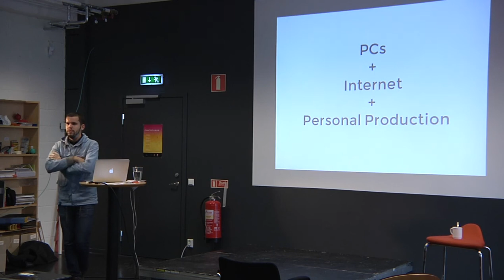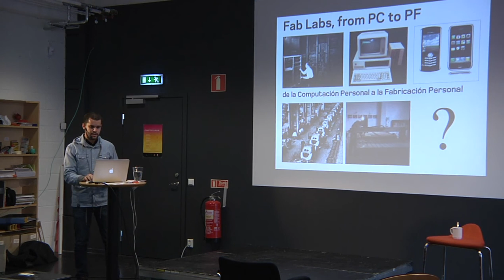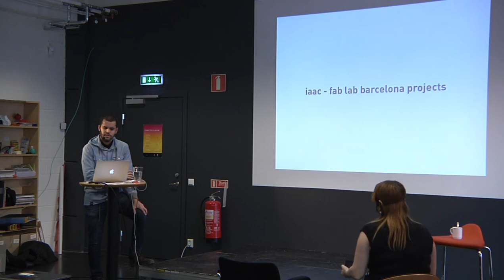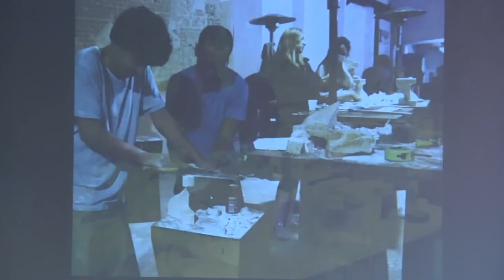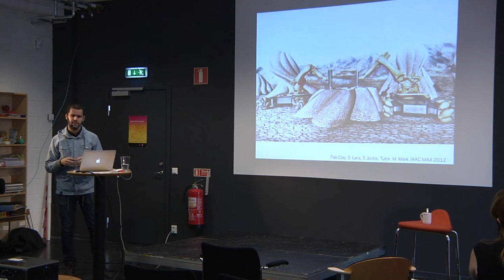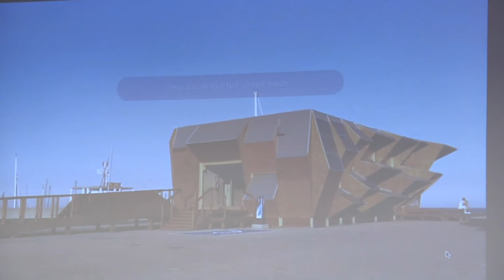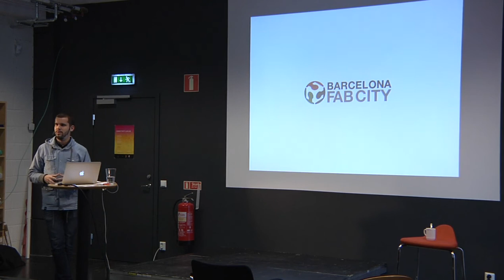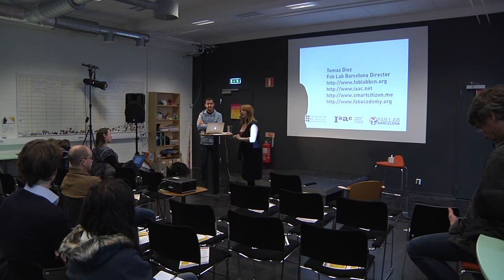Tomas Diez: Fablabs as dynamizers of the city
Tomas Diez, Fablab Barcelona, specializes in digital fabrication and its implications on future city models.